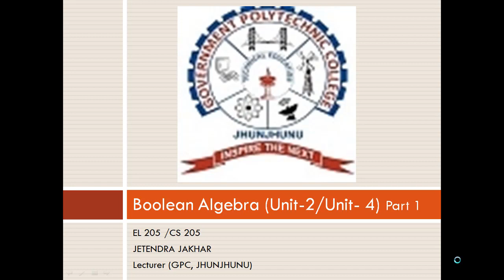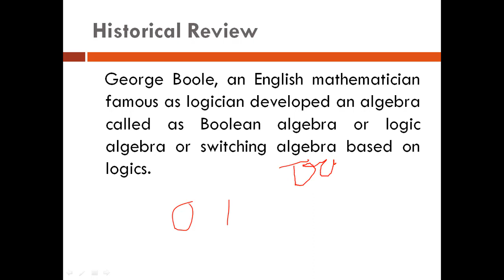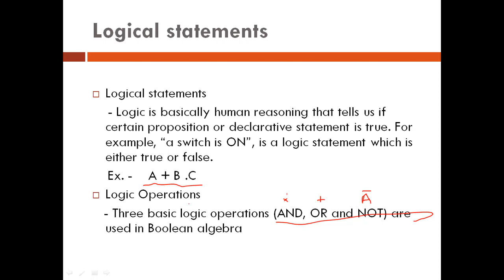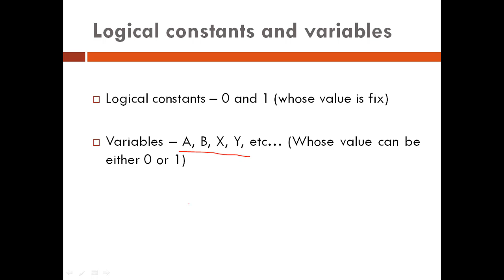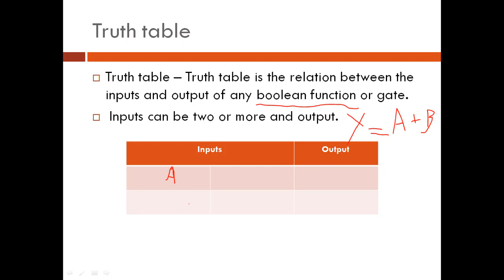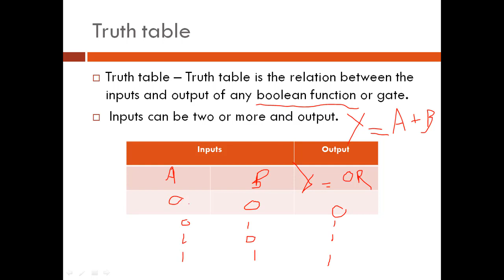EL 205 Unit 2 Boolean Algebra Part 1 By Jetendra Jakhar GPC Jhunjhunu